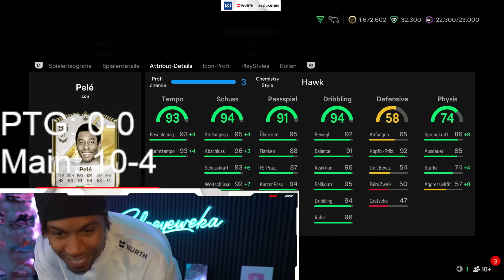BESTEN HERO GEZOGEN in der WEEKEND LEAGUE..!?!? 🤯 MEINE WL REWARDS & TEAMBEWERTUNG 🔥😱